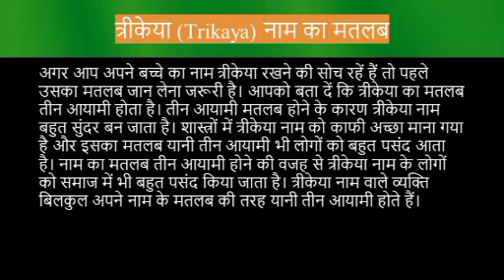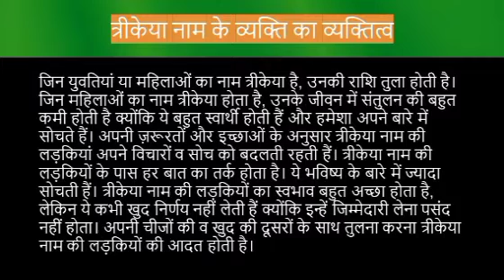Trikaya name meaning in hindi | trikaya naam ka matlab kya hota hai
Trikaya naam ka matlab
Trikaya name meaning in hindi
Trikaya naam mane k